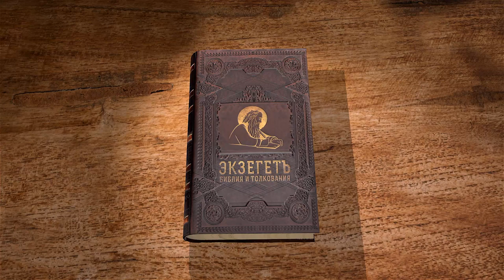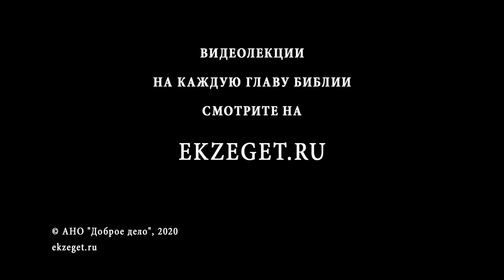Деяния Святых Апостолов. Глава 4. Андрей Десницкий. Новый Завет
Апостолы не устрашились угроз Синедриона и молят Бога дать им смелость возвещать Благую Весть. Многие из них впоследствии умрут мученической смертью и станут примером для многих тысяч мучеников-христиан. Смелость, о которой они просят, не имеет никакого отношения к готовности совершить безрассудный поступок. Для апостолов Божья воля — гораздо реальнее и существеннее всех угроз противников Христа. Таким образом, христианская смелость напрямую связана с верой — полнотой жизни в воскресшем Господе Иисусе. Чем сильнее эта вера, тем очевиднее для человека, что никакие угрозы не могут сравниться для него с блаженством, счастьем, которое дает Христос.